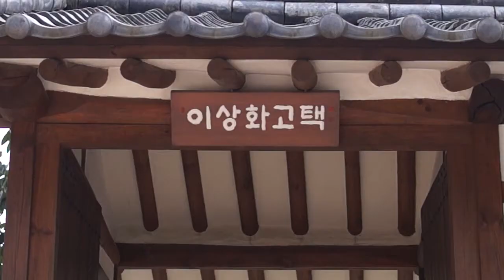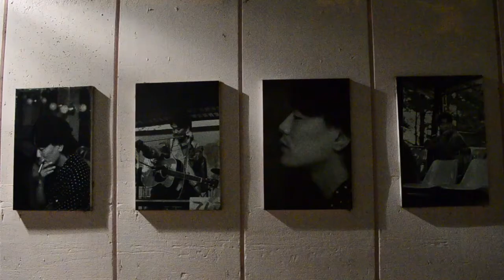길에서 만나다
대구에 사는 토박이 젊은이들도 잘 모르는 대구 문화거리의 풍경과 공간을 통해 피로해진 꿈과 일상을 추스리고 힘을 다시 얻어가는 모습을 표현한 영상입니다.

※본 영상은 문화가 있는 삶 UCC 공모전 대상 장려상 수상작(장보건 님, 최재영 님)입니다.